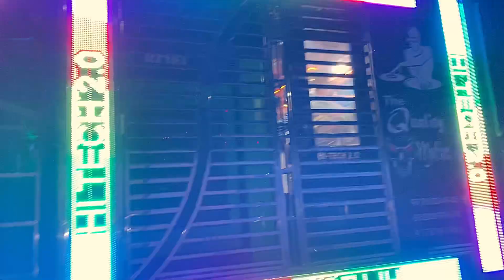DJ HITECH NIGHT MARRIAGE PROGRAM AT NTPC // ଭୋଟ୍ କାହାକୁ ଦବା // DJ AND BLOG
dj hitech new setup 2024
hitech dj new setup 2023
dj hitech new setup 2024 angul
hitech dj new setup 2023 angul
dj hitech angul new setup 2024
hitech dj angul new setup 2023
dj hitech 2.0
royal wave dj
royal wave dj
royal wave dj new set 2023
royal wave dj new set 2022
royal wave dj new setup 2023
royal wave dj talcher
royal wave dj new setup
royal wave dj vs green
royal wave dj competition
royal wave dj old setup
royal dj
dj hitech new set top 2023
dj hitech new setup 2022
dj hitech new setup
dj hi tech new song
dj hitech new setup 2023
dj hitech new bhojpuri song
dj hitech new
dj hi tech no 1
hitech dj
hitech dj new set 2023
hitech dj song
hitech dj new set 2022
hitech dj song bhojpuri
hitech dj new setup
hitech dj song hindi
hitech dj angul new setup
hitech dj vs rasmi dj
hitech dj vs green
hitech dj vs jb dị
hitech dj vs pari dj
hitech dj vs shree dj
hitech dj vs red apple
hi tech dj vs royal wave
hi tech dj angul new setup 2023
hi tech dj angul new setup 2022
high tech dj angul
hi tech dj angul new setup 2020
dj hitech night marriage program
dj hitech marriage program
dj vs dj
dj king
hitech 2.0
dj hitech 2.0 new setup
dj hitech 2.0 new setup 2024
dj hitech 2.0 angul new setup
dj hitech angul king
dj hitech light operating
dj night king
night king shakti
dj shakti night king
night king dj shakti
dj king shakti
ntpc
ntpc kaniha